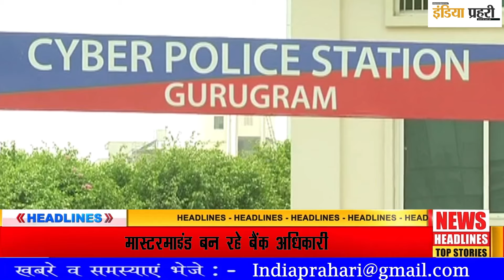बैंक मैनेजर चला रहे थे साइबर ठगी का रैकेट, फर्जी पुलिसकर्मी बनकर व्यक्ति से ठगे थे लाखों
BANK MANAGER LOOT CRIME GURUGRAM NEWS लोगों के साथ हो रही साइबर ठगी में अब बैंक अधिकारियों की भूमिका भी मिलने लगी है। पुलिस की मानें तो साइबर ठगी की नींव ही अब बैंक अधिकारी रखने लगे हैं। इसका खुलासा हाल ही में गिरफ्तार हुए तीन साइबर ठगों ने किया है। गिरफ्तार किए गए तीन आरोपियों में से एक बैंक मैनेजर है तो दूसरा बैंक में सेल्स मैनेजर है। वहीं, तीसरा साथी भी बैंक में ही कार्यरत है।